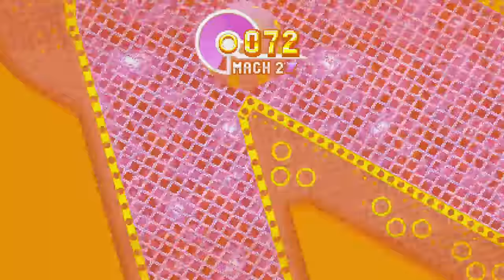SONIC MANIA & KNUCKLES & KNUCKLES | Parte 1 - Oh no!